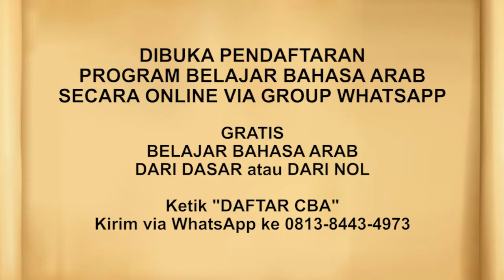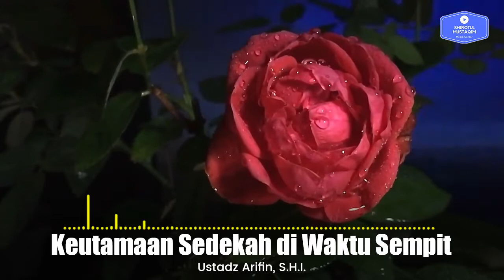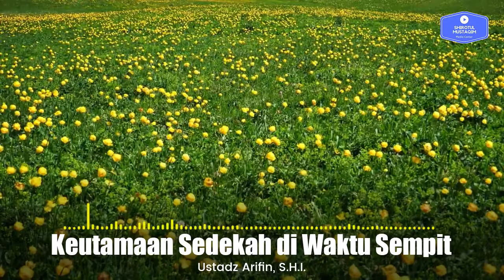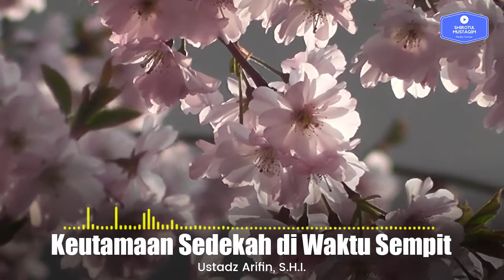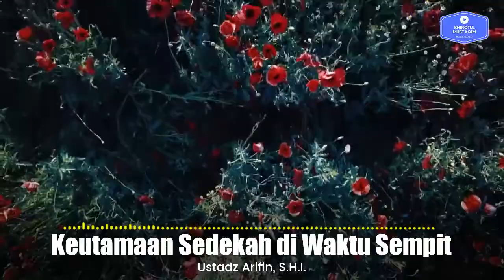Keutamaan Sedekah di Waktu Sempit